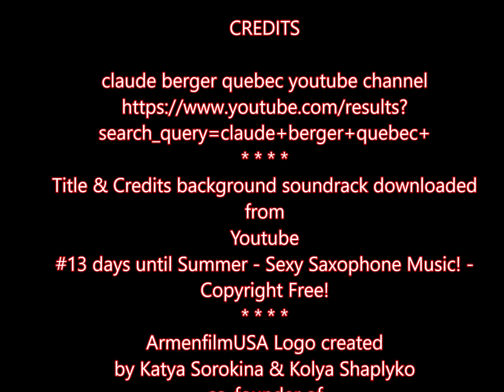Claude Berger--Best Street Musician of Quebec City singing La Boheme, May 2024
search_query=claude+berger+quebec+
search_query=claude+berger+quebec+
Title & Credits background soundrack downloaded from
ArmenfilmUSA Logo created
by Katya Sorokina & Kolya Shaplyko
co-founder of
Museum of Modern Renaissance
115 College Avenue, Somerville, MA
and HOUSE OF ARTS, 19 Old Salem Rd,
Gloucester, MA
FIND -- MUSEUM OF MODERN RENAISSANCE  on
Photos and Videos by AD